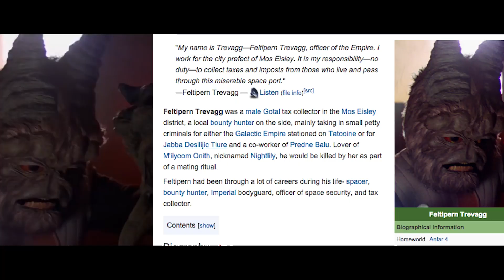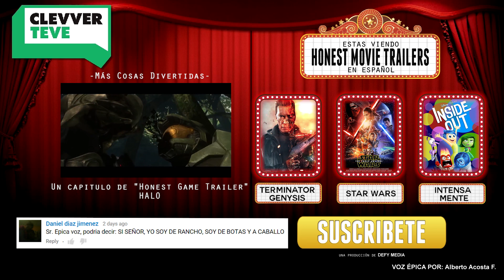Trailer Honesto - Star Wars: A New Hope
¡Conéctense conmigo!